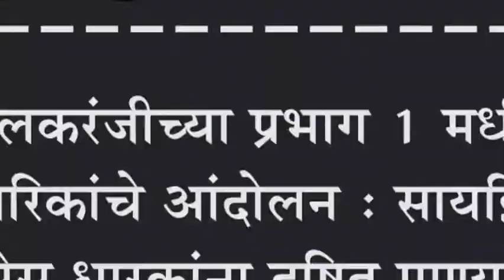इचलकरंजीच्या प्रभाग १ मधील नागरिकांचे आंदोलन : सायझिंग व प्रोसेस धारकांना दूषित पाण्याबद्दल नोटीसा